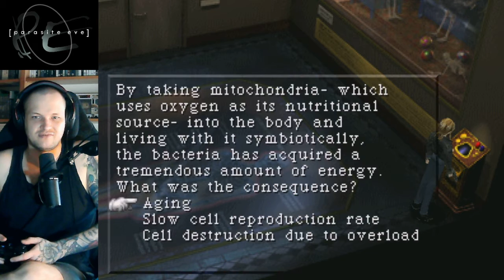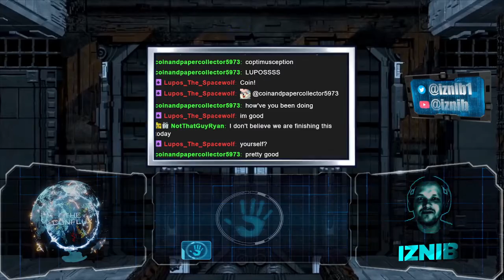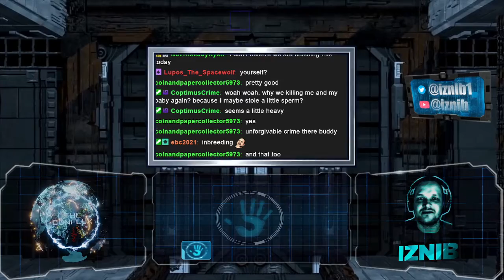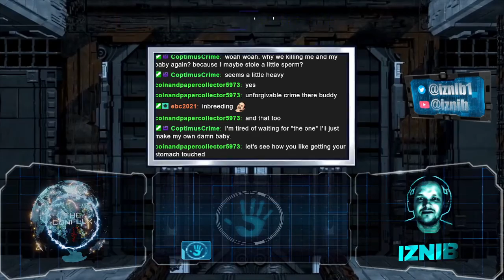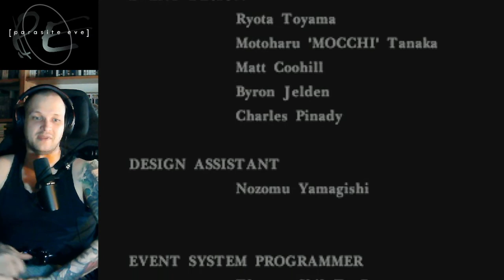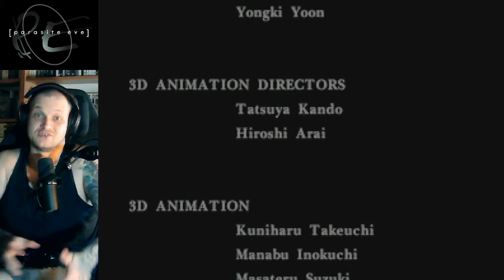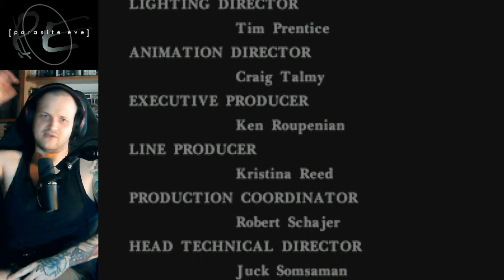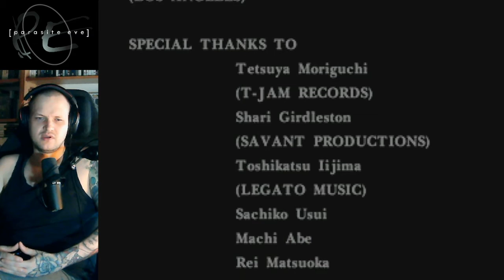The Iznib Show 369 (Parasite Eve Part 3)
The 3rd and final part of our blind Parasite Eve playthrough.